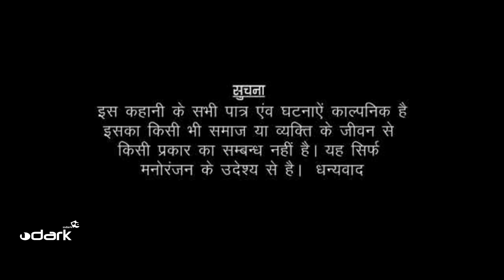जब दिवाकर को पता चली अपनी पत्नी की हकीकत।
When Diwakar came to know about his wife's reality